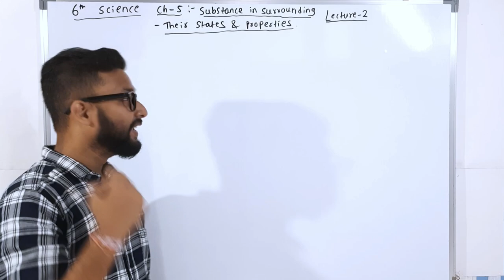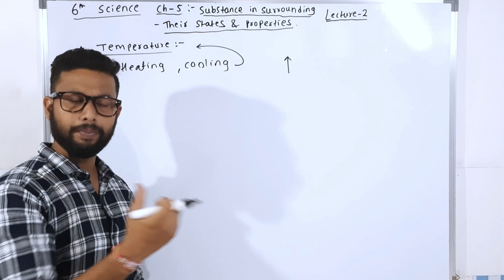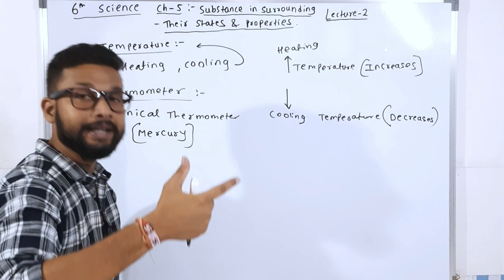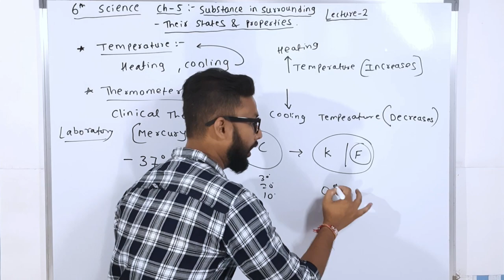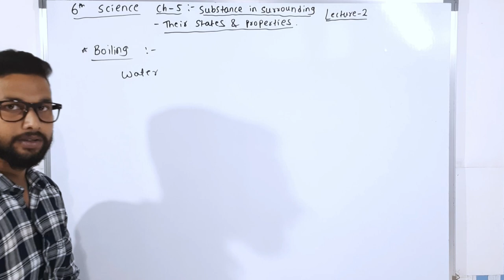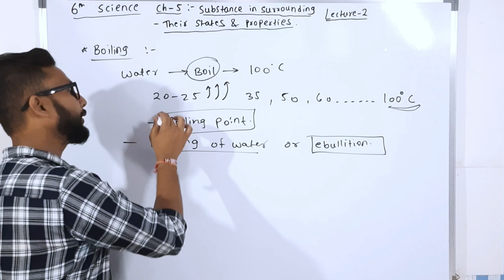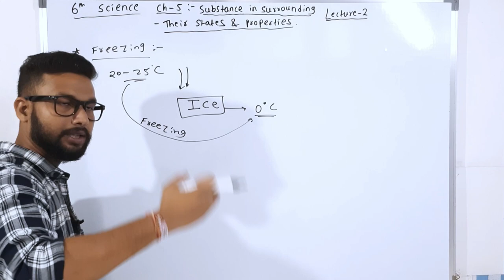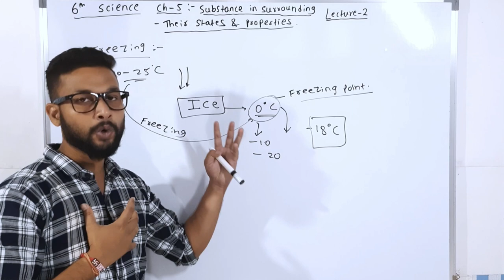6th Science | Chapter 5 Substance In the Surrounding - | Lecture 2 | Maharashtra board